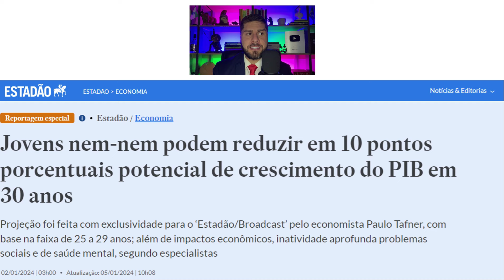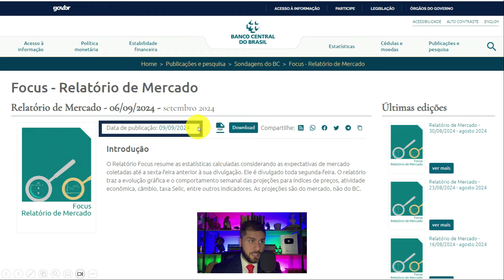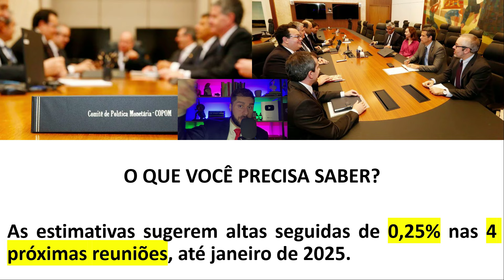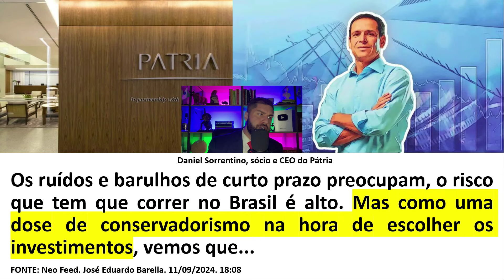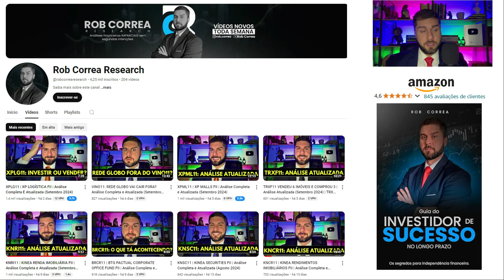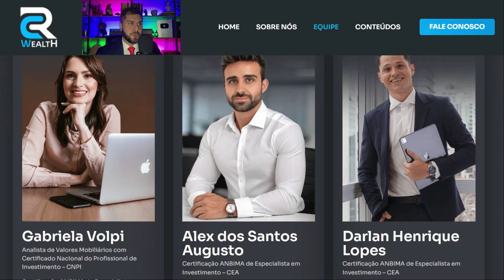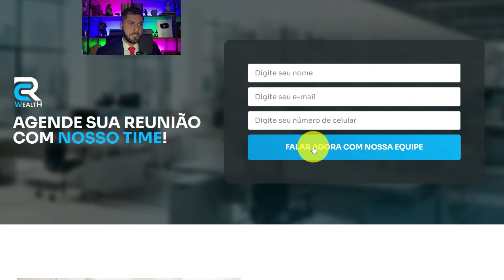O INQUIETANTE ALERTA DE EMPRESÁRIOS E BANQUEIROS SOBRE O FUTURO DA ECONOMIA BRASILEIRA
00:00 Brasil é a empresa mais endividada e com maior prejuízo

00:31 Brasil tem programas sociais que nunca acabam

01:29 No Brasil 10% do custo total é o custo da burocracia

02:01 O alerta inquietante sobre o futuro da economia brasileira

02:39 Geração nem nem no Brasil

03:17 Solução para acabar com a geração nem nem

04:41 Taxa Selic vai subir até 11,50%

05:48 Rombo fiscal preocupa

06:36 Crescimento da dívida pública

07:22 Brasil tem bons investimentos

08:03 Melhores ações da bolsa de valores nos últimos 10 anos

08:29 Rob Correa Research | Casa de Análise do Rob

09:15 RC Wealth | Consultoria de Investimentos do Rob

Informações importantes:

1) Retornos passados não são garantia de retorno futuro.

2) Todo investimento envolve riscos e pode causar perdas ao investidor.

3) Consulte os riscos da operação e a compatibilidade com o seu perfil antes de investir.